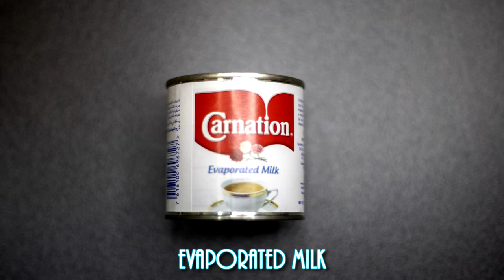Quail Recipe / Pugo Recipe (Lutong Probinsya)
Baka naman po makahingi ng Support at magfollow sa bagong Shop namin kahit Follow lang po Salamat!